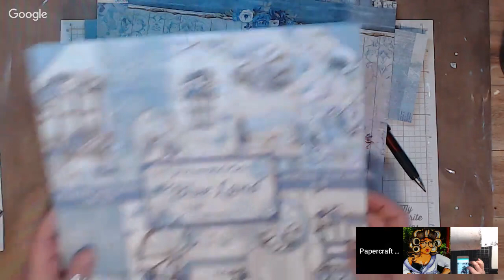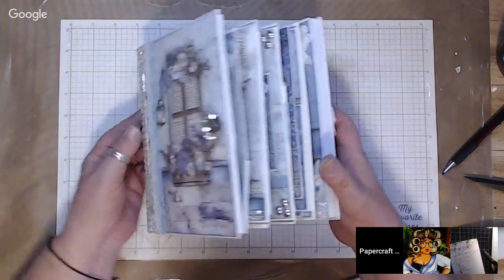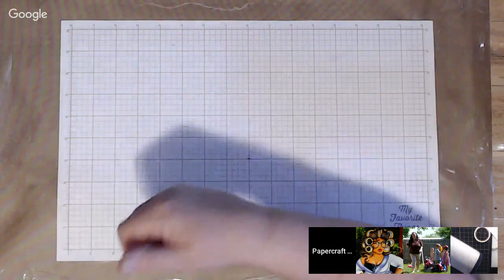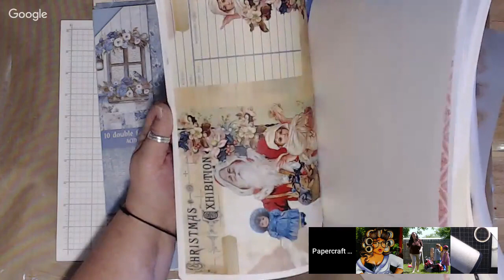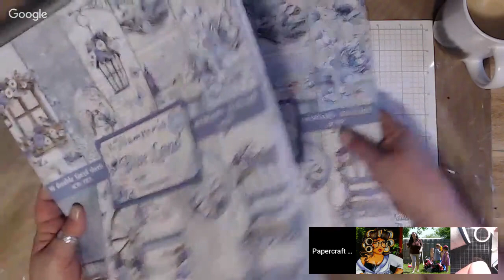Finishing Blue Land Album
Join Our Papercrafting or Craft Community

Hi Welcome to my papercrafting channel ..we do much more than papercraft...I enjoy do many different kinds of crafts via live shows...I hope you stay awhile and you enjoy!